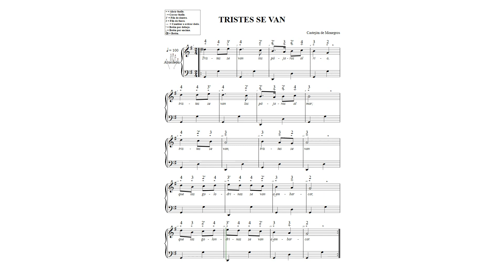TRISTES SE VAN N